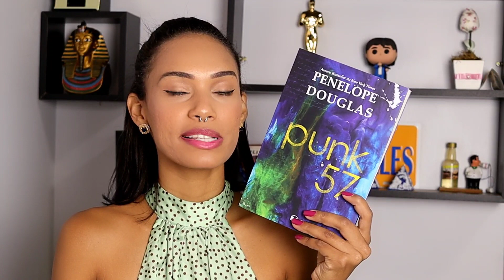CLASSIFICANDO TODOS OS LIVROS QUE LI DA PENELOPE DOUGLAS | Miriã Mikaely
Leia os livros da autora:

📚 Ajude o canal comprando pelo nosso link na Amazon
Os valores finais não são alterados!

Equipamentos:
Câmera Canon SL3
Lente Canon 50mm f/1.8
Celular Xiaomi Mi 10T Pro
Microfone Sony Ecm-Cs3
Iluminação Softbox
Ring Light grande (o mais próximo)